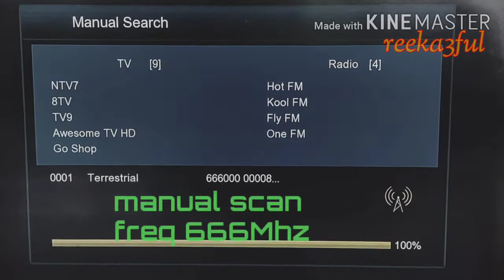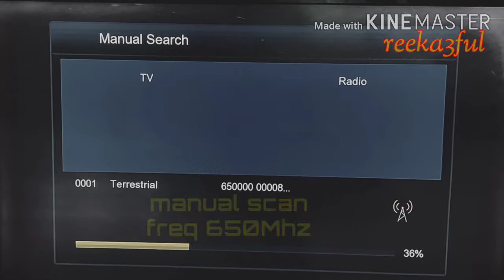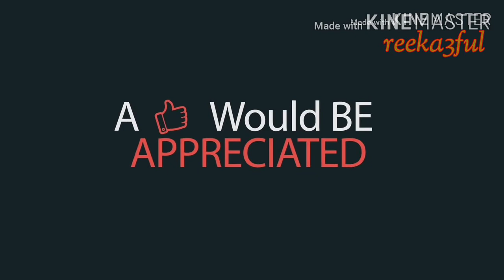MYTV scan ulang dapat channel baru. AwesomeTVhd best ker?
Terrestrial mytv update channel ada awesometvhd. mux 1 & mux 2 setiap lokasi berbeza mengikut pemanar masing2. siran digital malaysia.
Auto search tak perlu set freq.

manual search:
freq 1 666Mhz
freq 2 650Mhz